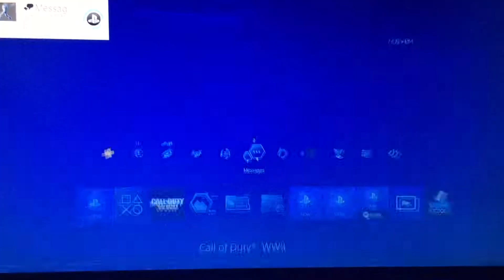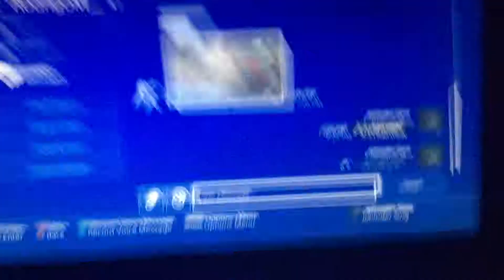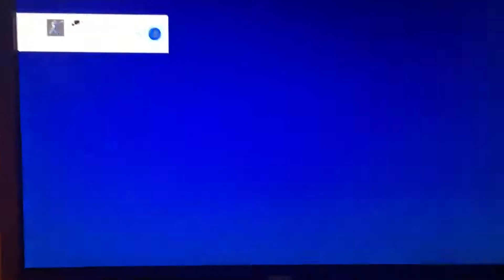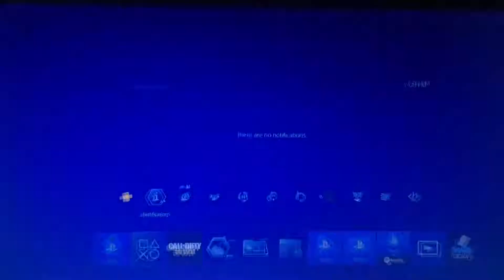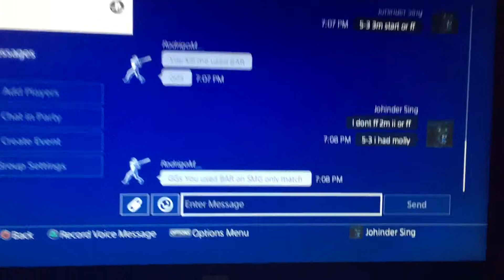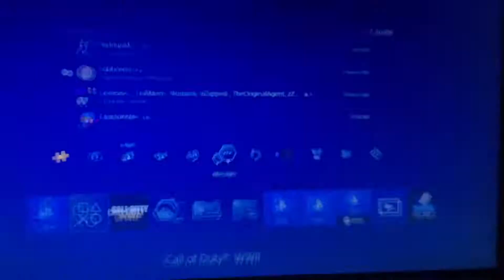up 4-3 opponent ends game proof